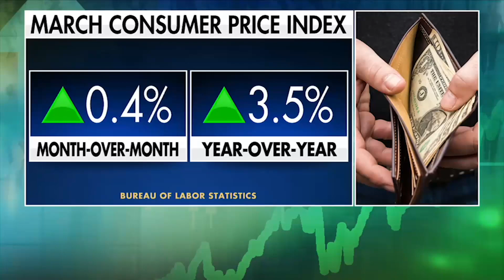Labor Report: Minimal Inflation Relief Expected Amid Stagnant Progress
A closely watched Labor Department report is expected to show not much progress is being made in the fight to bring down inflation.